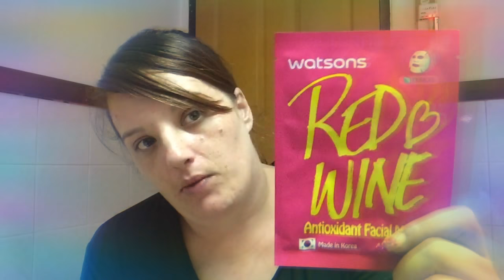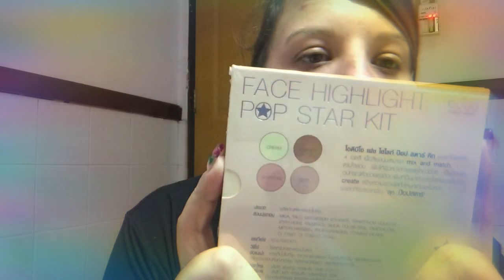300 Subscriber / Holiday Giveaway (closed)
Thank you for all your support I really appreciate it!

PLEASE NOTE:  I PURCHASED ALL PRODUCTS MYSELF.

Remember you are in charge of your own happiness, we live in an extraordinary world! Enjoy it! Make the most of it.